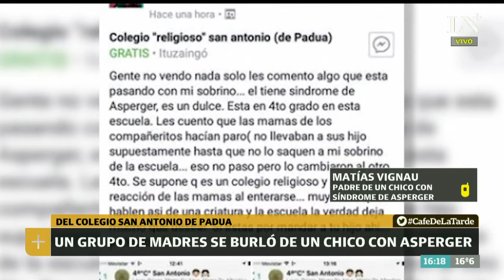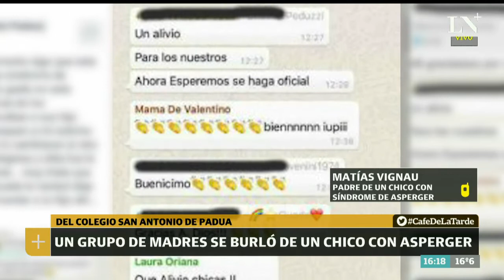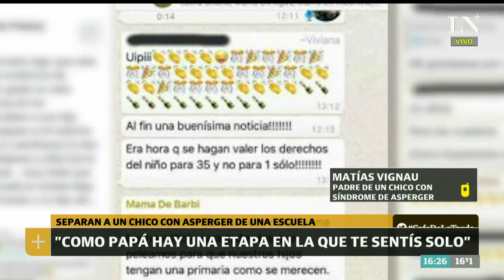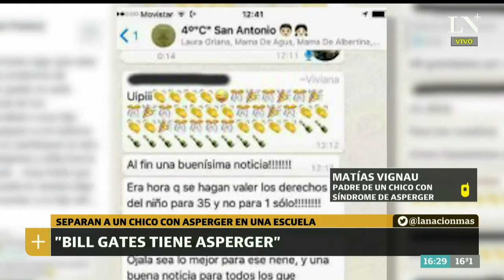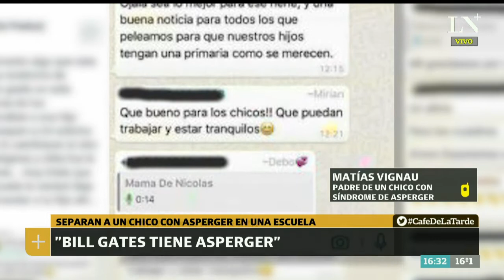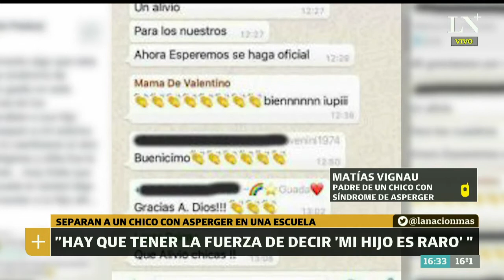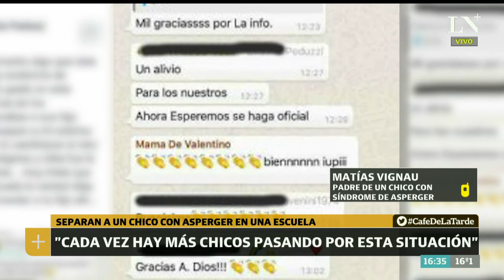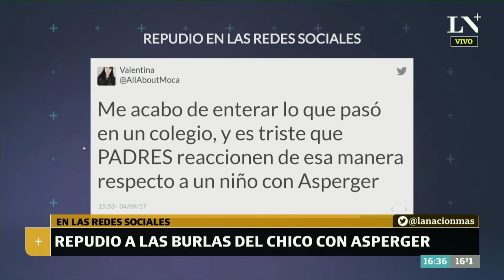Polémica tras separar un chico con síndrome de asperger - Café de la Tarde